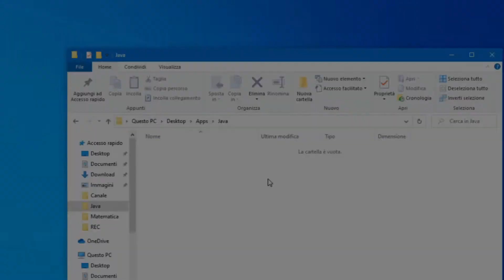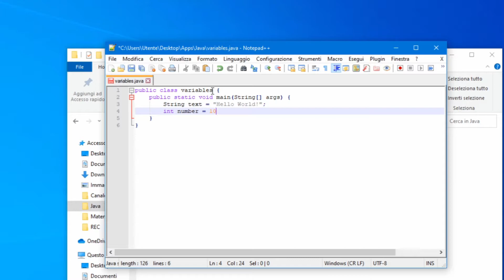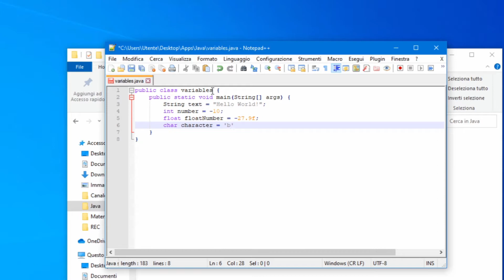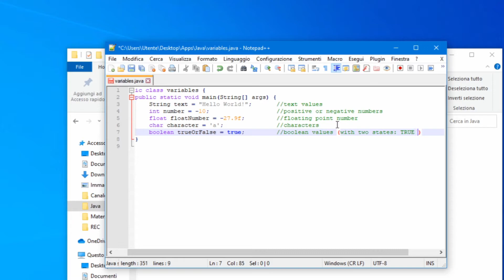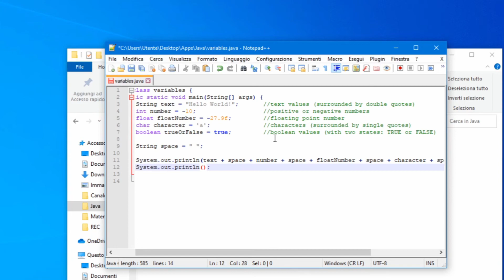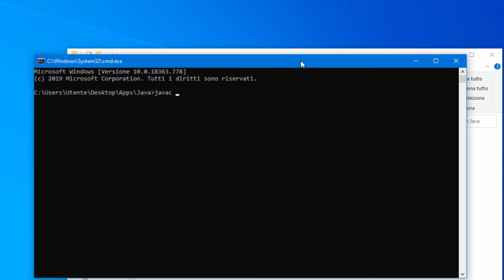JAVA - Variables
This tutorial is about variables in Java.